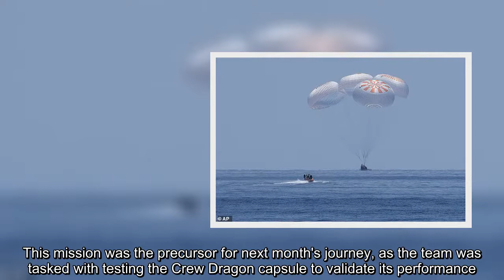✅ NASA and SpaceX set next mission to the ISS on Halloween